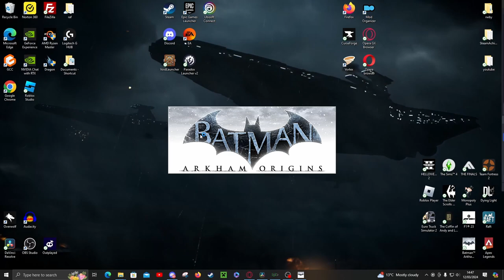Batman Arkham origins Walkthrough part 8 - bane is the bane of my existence (full game)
Description:
Embark on an epic journey through the shadows of Gotham City with our comprehensive Batman Arkham origins walkthrough! 🌃 Dive deep into the heart of Arkham city as the Dark Knight himself, uncovering secrets, solving puzzles, and confronting Gotham's most notorious villains. Follow step-by-step guidance, strategic insights, and insider tips to navigate every challenge and triumph over darkness. Join us on this thrilling adventure as we unravel the mysteries of Arkham city and emerge victorious as the Caped Crusader. 🎮💥